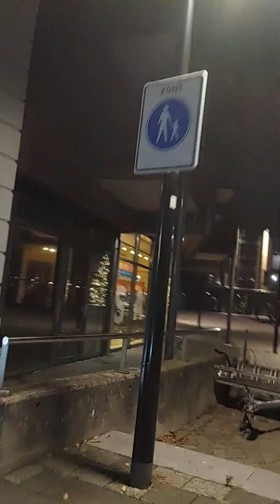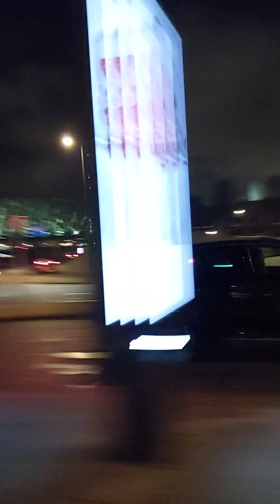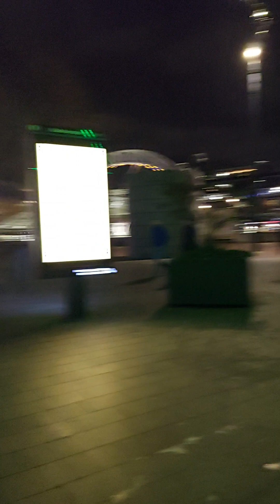Rotterdam by the Night in Scooter